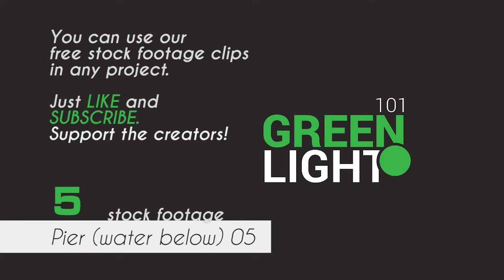Water below a Pier 05 / Free Stock Footage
Footage of the sea below a Pier.